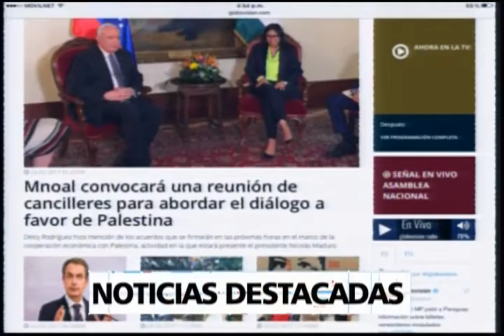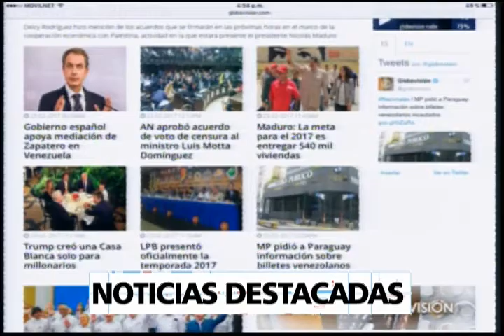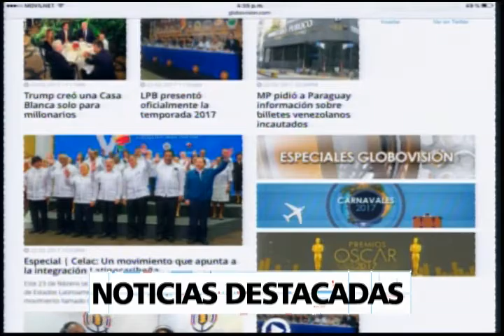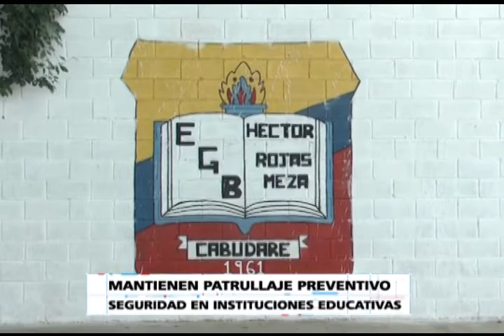NB TV - (Emisión Estelar) - Jueves 23/02/2017 - 2/4